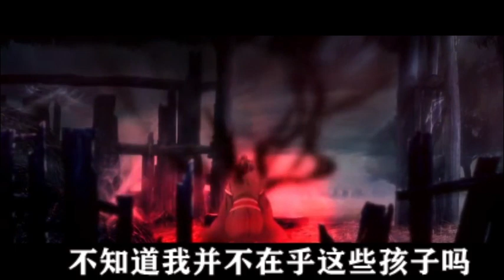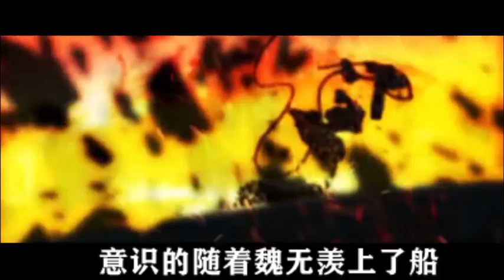《魔道祖師》之夢回夷陵：第90集：冷師爺的心裏丟盔棄甲不能再想什麽了，如今但求公主平安，公主不僅是他的主子更是太後最疼愛的女兒，若有什麽三長兩短，怕是整個軍隊都要殉葬